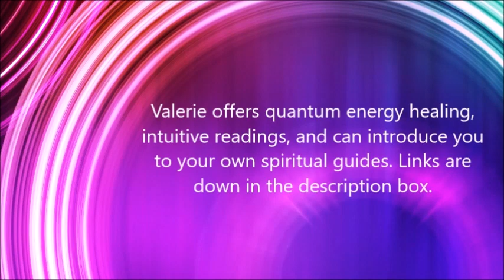You Will Be in For Some Grand Surprises, Mira from the Pleiadian High Council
Writers:
Become a Higher Self contributer. Submit your own articles to the Higher Self channel for consideration. You can record them in your own voice, or email it to me, or simply point me to the web link where your article resides.

Yahoo Instant Messenger
HigherSelf11111